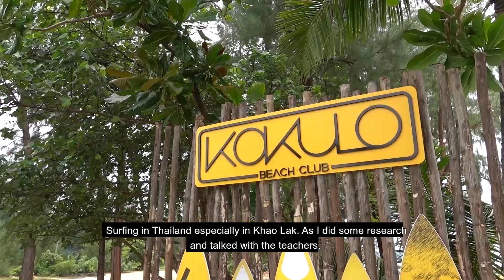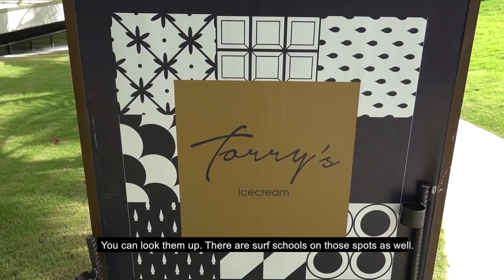Surf at Khao Lak, Phang Nga VLOG (Eng Sub) เรียนเซิร์ฟที่เขาหลัก จ.พังงา | Phaptawan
แพรวจะพามาเรียนเซิร์ฟค่ะ ใครอยากลองเล่นเซิร์ฟในเมืองไทย ต้องไม่พลาดเขาหลักค่ะ surf spot ที่ใครๆก็ไปกัน คลื่นดี เล่นสนุก กลับมาได้รูปปังๆๆ555 ช่วงที่แพรวไปนี้เป็นคลื่นเฮือกสุดท้ายก่อนหมดฤดู วิดีโอนี้ก็เป็นสไตล์ Vlog เหมือนเดิมค่ะ วุ่นๆวายๆตามสไตล์คนเยอะ555 พร้อมแล้วตามมาดูเลยค่ะ